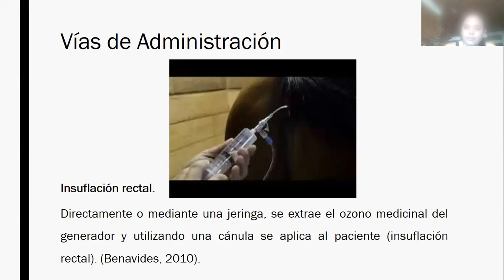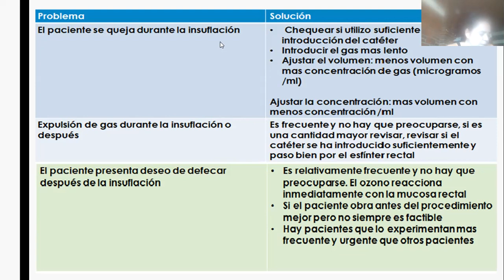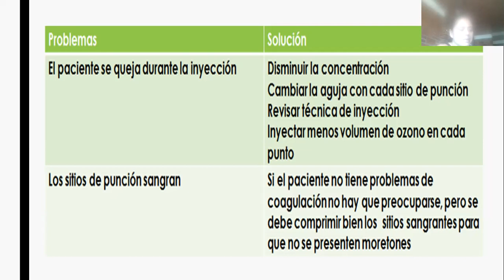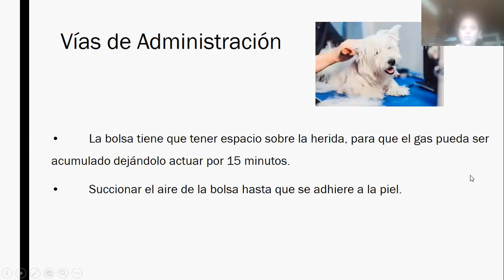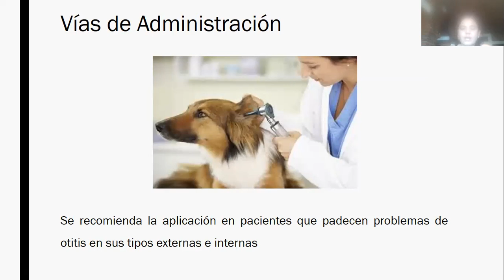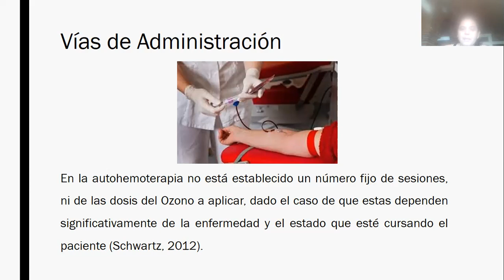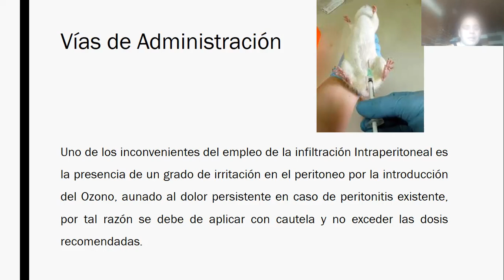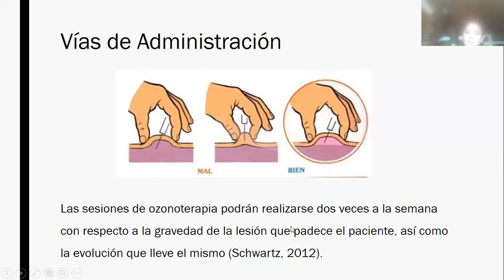CLASE 10 VIAS DE ADMINISTRACION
Curso en Ozonoterapia Veterinaria
Profesora: Lic. Alicia Grau Piana